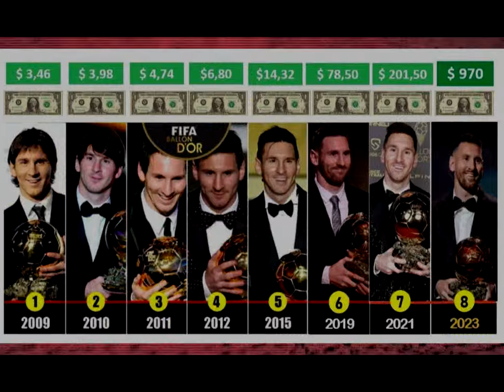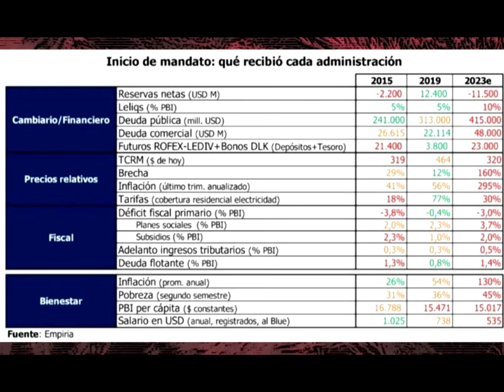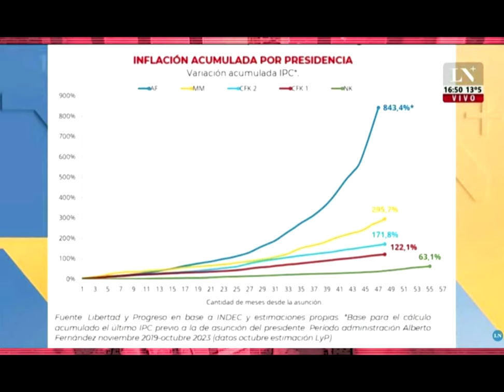Actualidad política - "Maxi" Romero y Antonio Rico - Programa Nota 22.com TV - 01-10-23